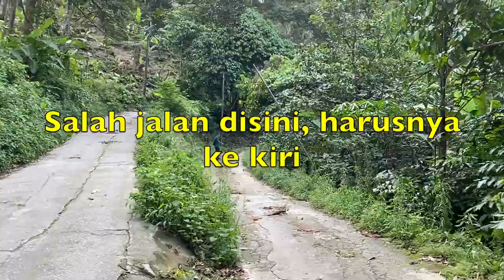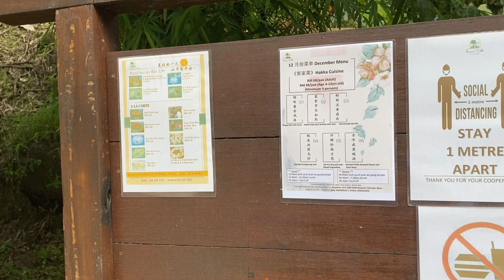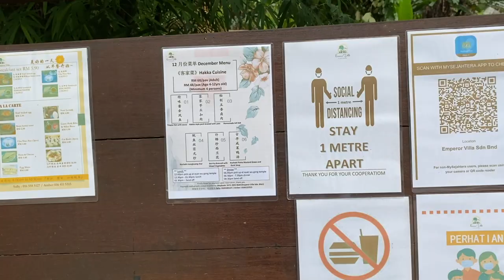Hiking Trail To Emperor Villa And Xuan Wu Temple/ Tempat Mendaki Di Penang Malaysia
Halo semuanya.. video lama nih guys. Jadi kita hiking ke Emperor Villa dan Xuan Wu Temple di Sungai Ara.
Tempatnya gak terlalu tinggi, jadi kurang capek, kurang keringat hehehehe..
Untuk jalan kesini, kita melewati Fig Tree Hill Resort, kemudian Emperor Villa. Dari Emperor Villa arah balik, kita naik ke Xuan Wu Temple.